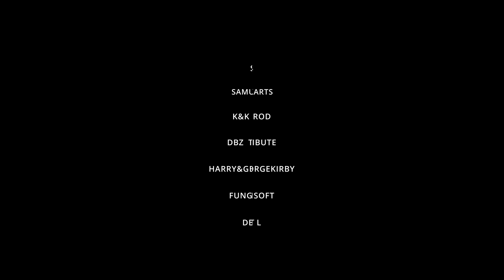DRAGON BALL Z Teaser N.3 LIVE ACTION (Unofficial)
This video is a MoviesOldSchool Staff Editing (it's not a company, but a fan page), this unofficial teaser, mixing the images of several short films, in one, in an advertisement of 1Min17 seconds, is above all, a tribute to Akira Toriyama for bringing us this creation without equal today.
Referring to the DragonBallZ series created by Akira Toriyama and owned by Toei Animation.

The famous designers of these images are the following companies,